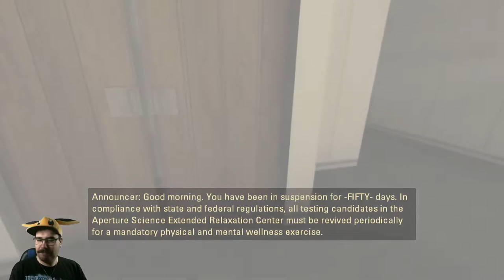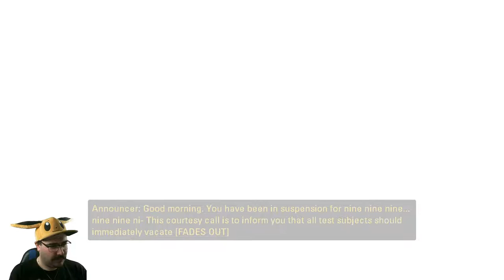I overslept - Portal 2 (blind)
Special Thanks naar:
Eric Aka Mumé Aka Musical Memoirs